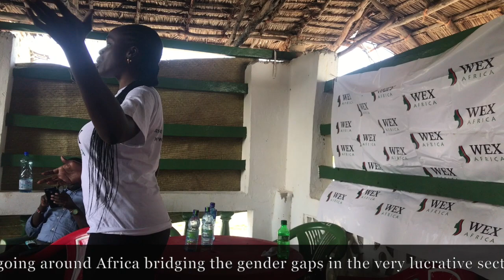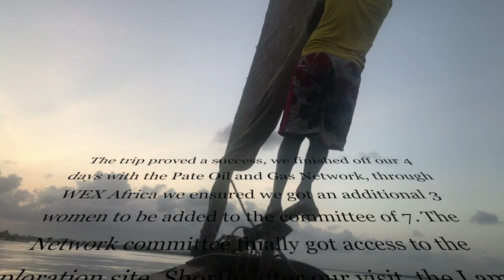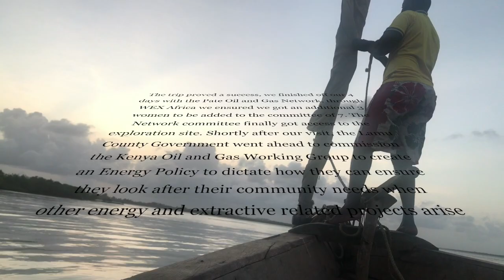WEX Africa Community Engagement in Lamu Island, Kenya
Women in Energy and Extractives Africa (WEX Africa) along with other stakeholders in the Kenya Oil and Gas Working Group (KOGWG) traveled to Pate Island, Lamu off the coast of Kenya to discuss oil and gas operations with the host community. The impact of the sector on fisheries, socio-economic welfare and environmental sustainability. The week long engagement resulted in affirmative action being carried out with an additional 3 women being added to the Pate Oil and Gas Network (appointed body to represent communities affairs during petroleum exploration and production.)